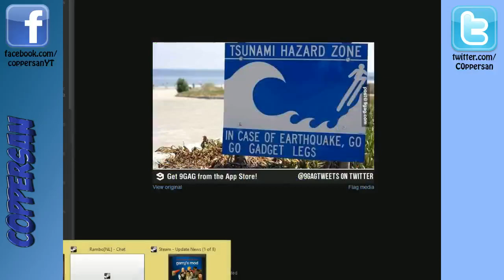MapleStory Europe Supreme world livestream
Make sure to follow us for more livestreams!